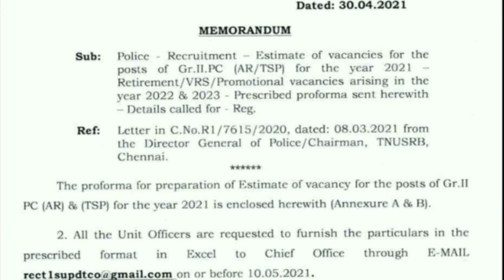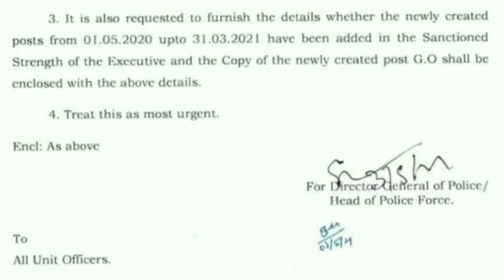tnusrb upcoming notification 2021 | police exam notification | Tricky world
This video shows tnusrb notification

tnusrb notification 2021
tnusrb notification
tnusrb notification tamil
tnusrb upcoming notification 2021
police exam notification 2021
police exam notification
police constable exam notification

By
Tricky world